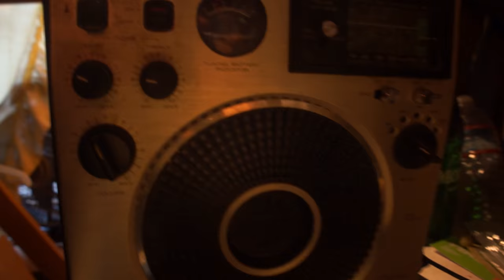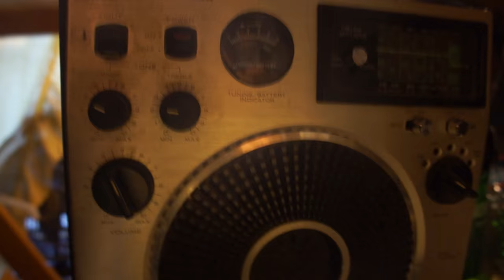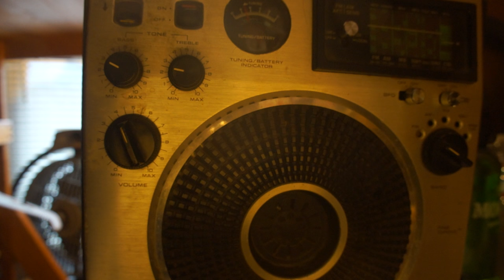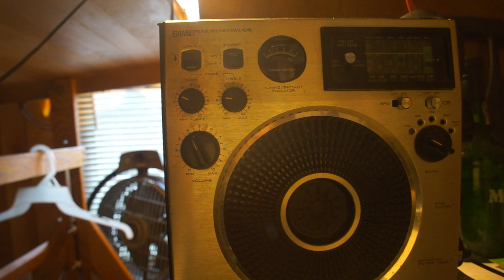Robert Reich Comments to the BBC on the Donald Trump Presidential Election Nov 9 2016